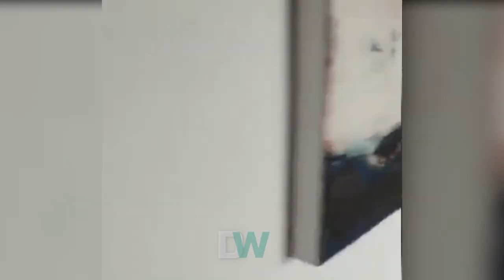Volcanic Eruption l Forced Evacuation On La Palma Spain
Visuals after volcano eruption on La Palma, Spain's island in the Atlantic, on Sunday, September 19th after a week-long build-up. Greater than 6,000 people got away as the moving lava destroyed homes and greenery in its course as well as endangered to reach the coast.
Street Turn Into River ! Disaster Weather

Video Footage Of Tornadoes! ⚠️🚨 Dramatic Footage Of The Tornado, In Maryland And New Jersey

Flooding In New York Subway 2021⚡️ Subway under water ⚠️⚡️

The Desert Become A River ! River Bed Comes Alive

Hoping everyone in the path of this natural disasters stays safe.